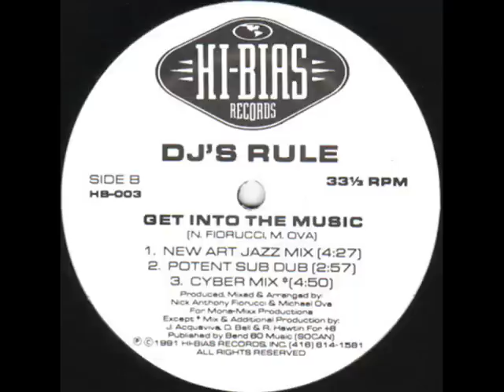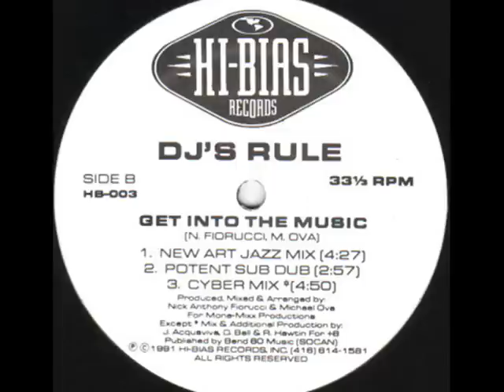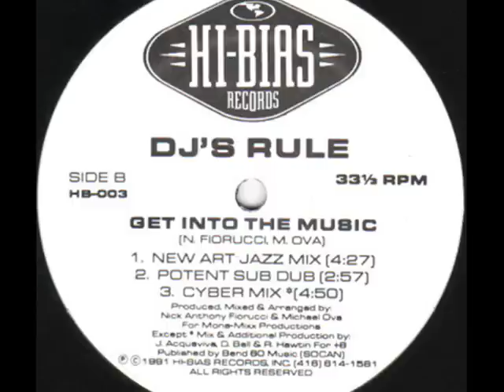DJ's Rule - Get Into The Music (Cyber Mix) 1991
Label: Hi-Bias Records Inc.
Catalog#: HB-003
Format: Vinyl, 12"
Country: Canada
Released: 1991